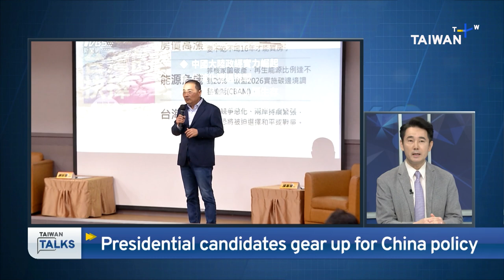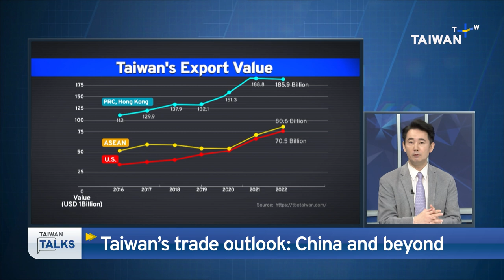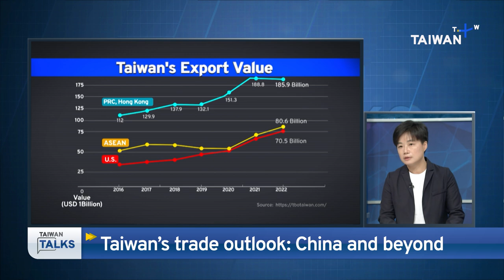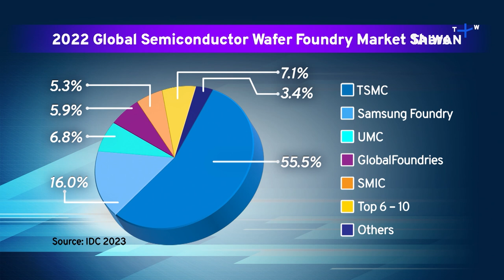How a New President Could Change Taiwan's Foreign Policy｜Taiwan Talks EP173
How do Taiwan’s presidential candidates understand the nation’s foreign policy? In this episode of TaiwanTalks, we delve into the foreign policy outlooks of the top three candidates, examining their perspectives on U.S.-Taiwan relations, cross-strait interactions, Taiwan's international trade and other matters related to the country's foreign relations.

Our guests are:

Huang Kwei-bo
- National Chengchi University Center for Global & Regional Risk Assessment Director

Andrea Yang
- Democratic Progressive Party (DPP) Deputy Secretary-General

Leonard Chao
- National Tsing Hua University Adjunct Professor

We also hear from:

Karman Lucero
- Yale Law School Fellow

Chapters
0:00 Introduction
1:36 Taiwan’s presidential candidates pitch China policy
7:35 U.S.-Taiwan ties and skepticism
12:58 Political perspectives on Taiwan, Japan security
17:38 What does Taiwan think about ‘1992 Consensus’?
21:29 William Lai’s White House remarks
26:00 Interview with Karman Lucero
32:00 Taiwan’s new military service policy
38:50 Taiwan’s trade outlook, global markets, and diversification